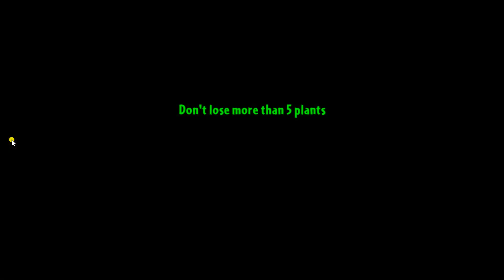Big Wave Beach Day 28 FAIL (Plants vs. Zombies 2)